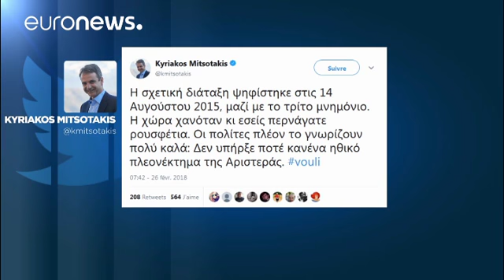Εκτός κυβέρνησης και ο Δημήτρης Παπαδημητρίου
Ο υπουργός Οικονομίας υπέβαλε την παραίτησή του για λόγους ευθιξίας μετά την παραίτηση της συζύγου του και αναπληρώτριας υπουργού Εργασίας Ράνιας Αντωνοπούλου για την υπόθεση με την επιδότηση ενοικίου…